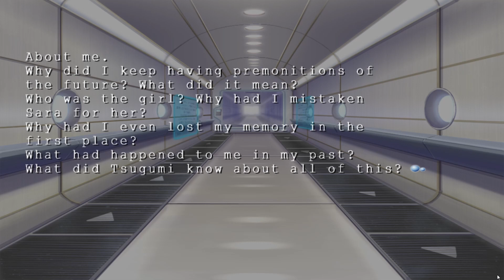Ever17 Episode 22: Is Coco a Ghost?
The Kid meets up with Coco again...or does he?

Ever17 is a 2002 visual novel by KID.